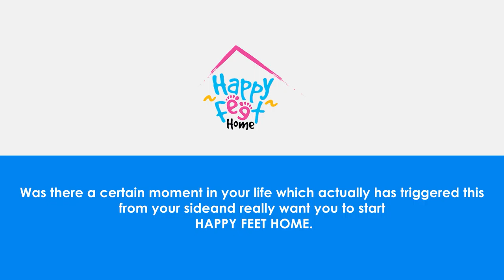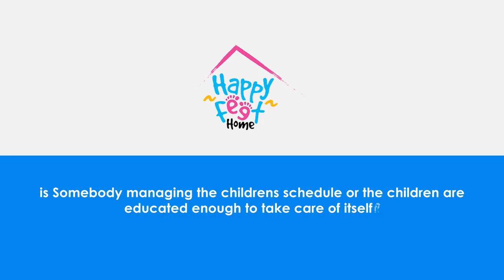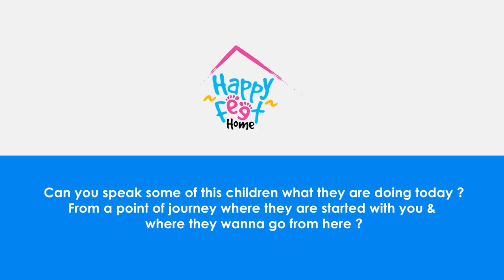Happy Feet Home Foundation, Mumbai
Happy Feet Home (HFH) is a palliative care centre for children and young adults in India which was started in August 2014. At Happy Feet Home, we work in close collaboration with Sion Hospital, with the aim of providing holistic day-care services to children under palliative care.